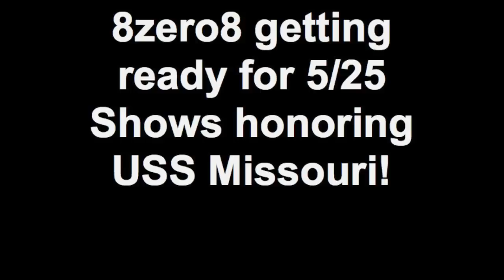8zero8 preparing for 5/25/13 Sounds of Aloha Shows honoring USS Missouri!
On May 25, 2013, the Sounds of Aloha will be presenting its annuals shows- "U.S.S. Missouri- a Musical Tribute". On the show will be 8zero8, a young men's barbershop youth chorus, directed by Mark Conching. Here are Lawren Richardson, Bryce Irvine, Mark Conching and the guys inviting you to come to the show!